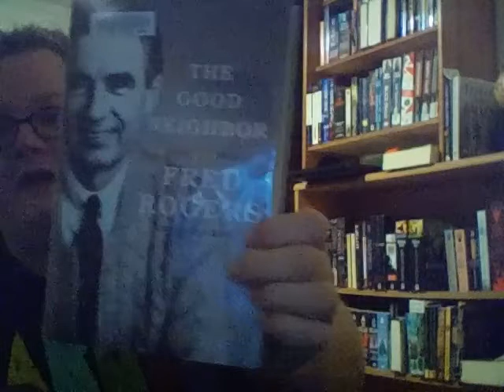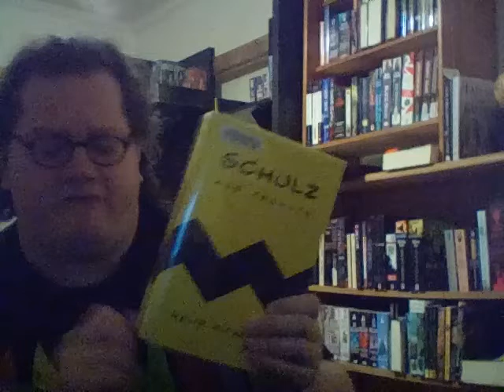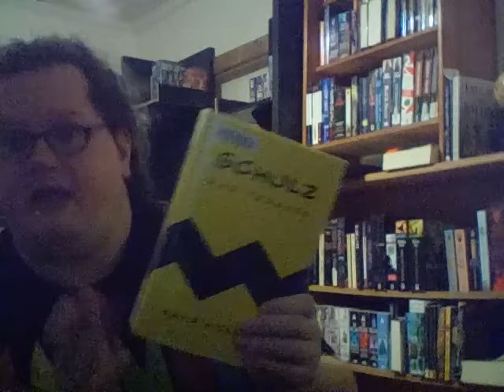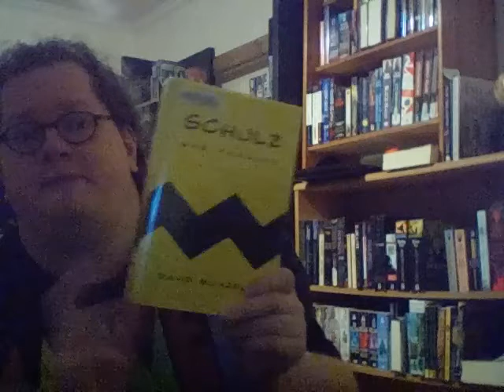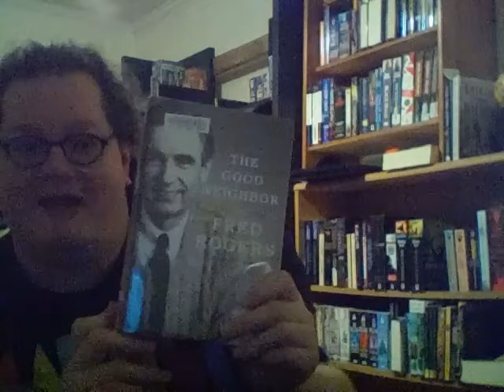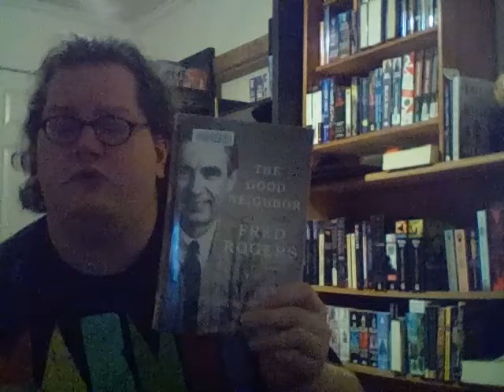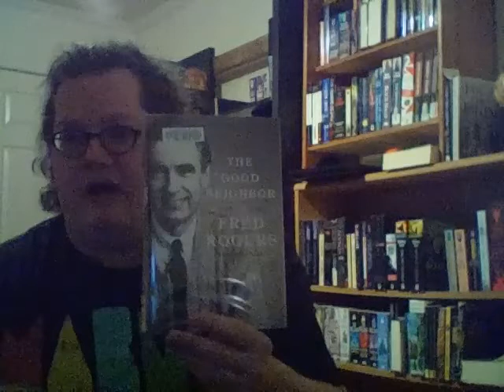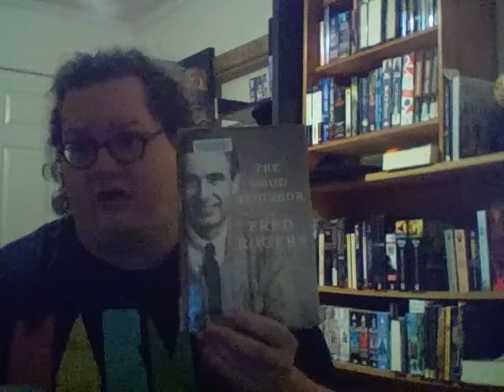A Rambling Nonfiction November: Peanuts and Mr. Rogers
The books discussed:
Schulz and Peanuts: A Biography by David Michaelis
The Good Neighbor: The Life and Work of Fred Rogers by Maxwell King